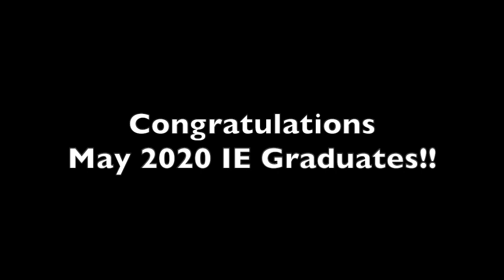Congratulations to our Spring 2020 Industrial Engineering Graduates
LSU Industrial Engineering faculty have a special message for our Spring 2020 IE graduates. We wish you the best and know you will do many great things in the future, representing your department and our college in a way that makes us proud.